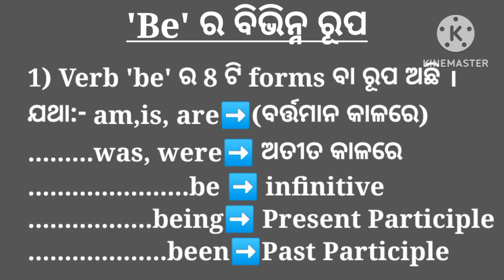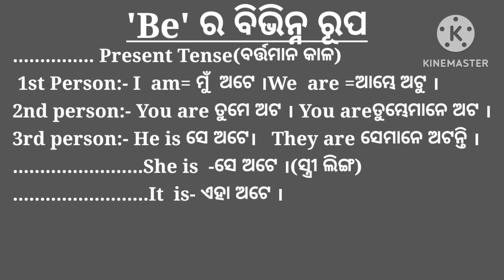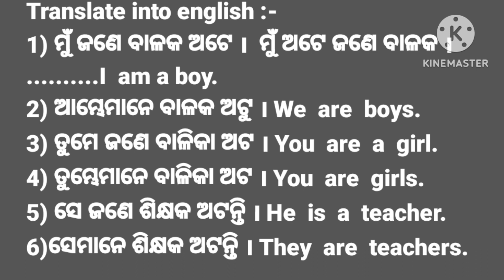Forms of verb 'Be'englishgrammar